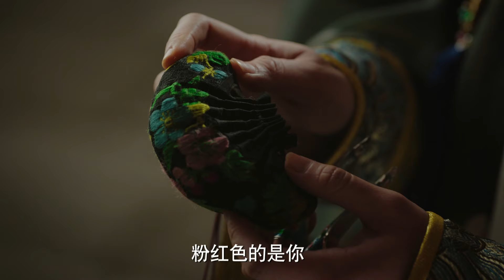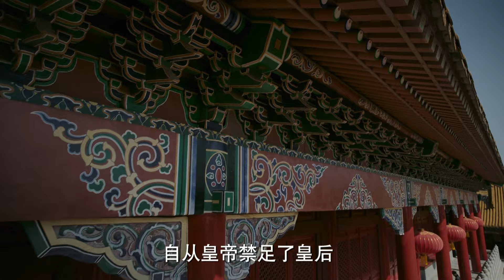【Ruyi's Royal Love】EP82|乾隆與如懿互相扶持，成長為皇帝與皇后的故事|主演：周迅 霍建華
劇名📺（Drama Name）：Ruyi's Royal Love

Synopsis
When Qianlong ascended the throne in 1735 AD, his childhood friend Jin Ruyi also entered the palace as his concubine. From then on, the two performed a marriage journey in the court from loving each other to being lost and disillusioned. When the new emperor ascended the throne, Ruyi became a noble concubine due to her friendship with Qianlong's childhood sweetheart, and was ostracized by everyone. The Queen Mother also had a feud with Ruyi's family, and Ruyi was in danger. At this time, Qianlong also faced the problem of the Queen Mother taking power and the old ministers controlling the government. During the change of power, Qianlong and Ruyi supported each other and weathered the difficulties together until they cleared the obstacles. After years of hard work, Qianlong finally succeeded in pushing Ruyi to the position of queen and sharing the world with him. However, Ruyi, who became the queen, discovered that Qianlong had grown from a young husband to a mature emperor. His suspicion and fickleness and the emperor's selfishness were constantly revealed, and the affection and trust between the two gradually shattered. But Ruyi still held on to her good memories and abided by her duties as queen until her death.

劇情介紹
          西元1735年乾隆即位，與他少年相知的側福晉如懿也依禮進宮為妃。 從此，兩人在宮廷裡演繹了一段從恩愛相知到迷失破滅的婚姻歷程。 新帝登基，如懿因與乾隆青梅竹馬的情分成為貴妃，由此受到眾人排擠，而太后又與如懿家族有世仇，如懿危機四伏。 此時，乾隆也同樣面對太后掌權和老臣把持朝政的難題。 在權力更迭過程中，乾隆與如懿互相扶持，共同渡過難關，直到兩人掃清障礙。 乾隆經過多年努力也如願將如懿推到皇后位置，與他共有天下。 然而做了皇后的如懿卻發現，乾隆已從少年夫君成長為成熟帝王，他的多疑善變以及帝王自私不斷顯露，兩人間的情意信任漸漸破滅。 但如懿依舊堅守美好回憶，恪守皇后職責，直到去世。